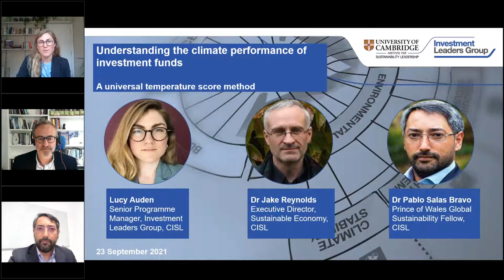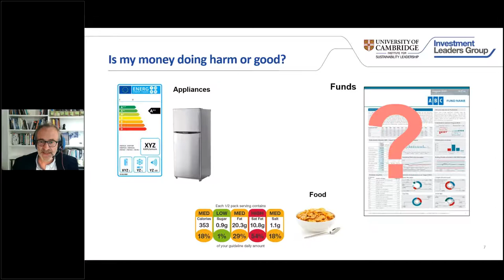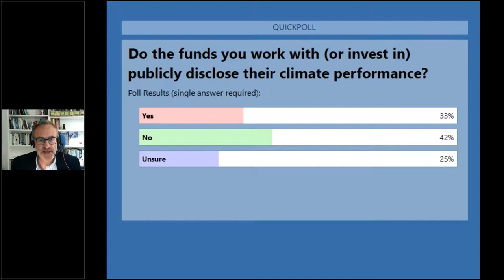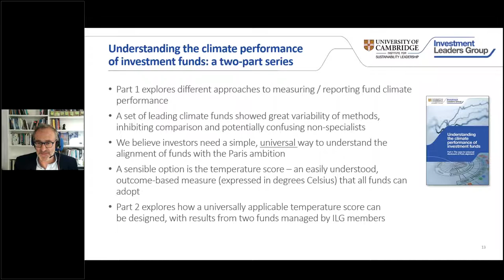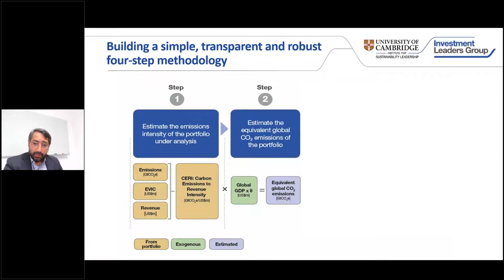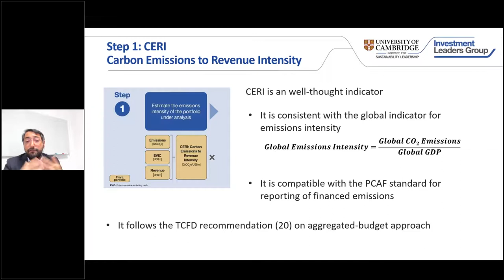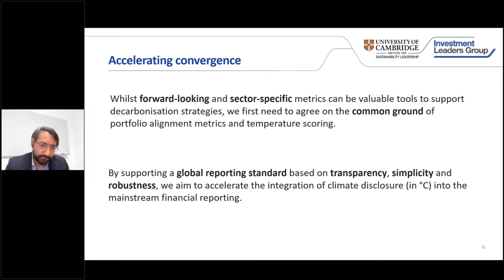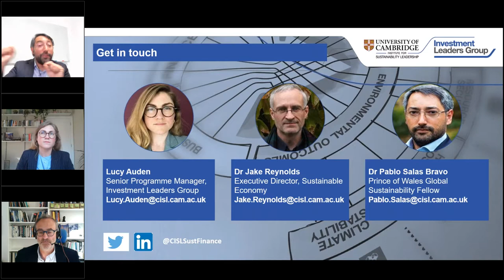Understanding the climate performance of investment funds: A universal temperature score method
The Investment Leaders Group’s latest publication “Understanding the climate performance of investment funds – Part 2: A universal temperature score method”, is the final in a two-part series developed by CISL and the Investment Leaders Group published on Thursday, 29 July 2021.

The report aims to foster familiarity with the temperature score landscape by examining the building blocks of existing methods. It proposes a simple, transparent and scientifically robust method that translates portfolio emissions into a metric expressed in degrees Celsius, to report portfolio alignment with the Paris ambition. The method aims to answer the question: “What would be the global mean temperature increase at the end of the century if the entire economy had the same emissions intensity as this portfolio?”.

Chaired by Lucy Auden (Senior Programme Manager, Investment Leaders Group), the webinar features Dr Jake Reynolds (Executive Director, Sustainable Economy) setting the scene on why and how a temperature score can help investors understand their investment impact on climate stability, followed by a presentation on the methodology by Dr Pablo Salas Bravo (Prince of Wales Global Sustainability Fellow).